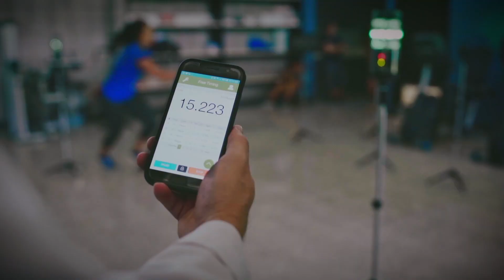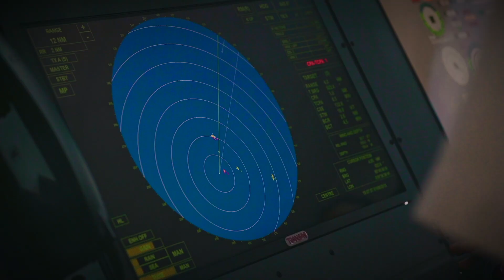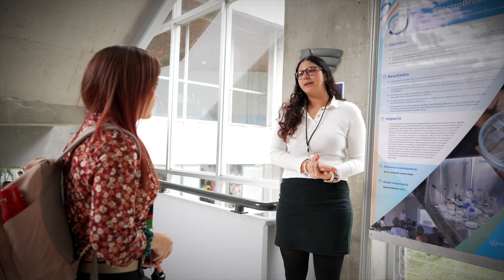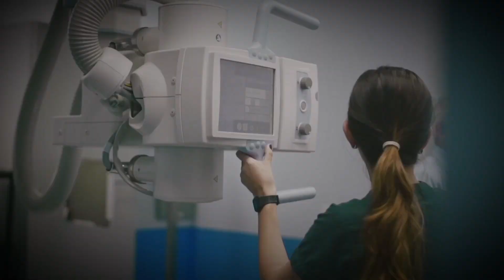Resumen del Informe de Labores de la Vicerrectoría de Investigación de la UCR 2024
En esta ocasión participan la Dra. María Laura Arias Echandi, vicerrectora de investigación de la Universidad de Costa Rica; la M.Sc. Andrea Marín Campos, coordinadora de la Unidad de Gestión de la Calidad; y Licda. Geannina Sojo Navarro, directora de la Dirección de Promoción de la Innovación y Vínculo para el Desarrollo (DIPROVID).

Unidad de Comunicación de la Ciencia